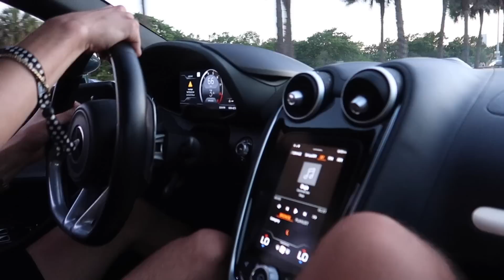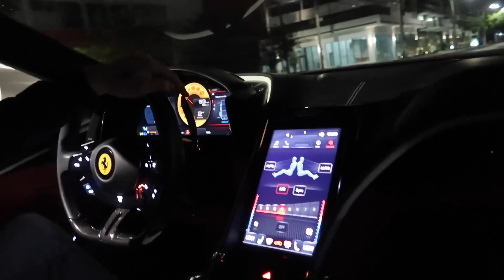BRUGER 100.000 KR PÅ EN RESTAURANT!!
Hvis i kunne lide videoen, så giv den da lige et like og skriv gerne en kommentar med gode ideer og ting i gerne vil se her på kanalen!